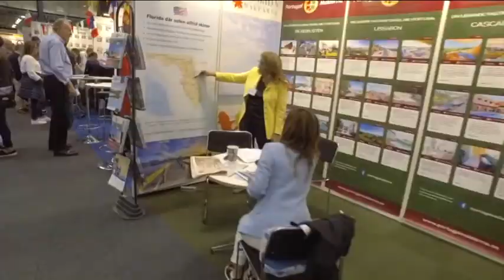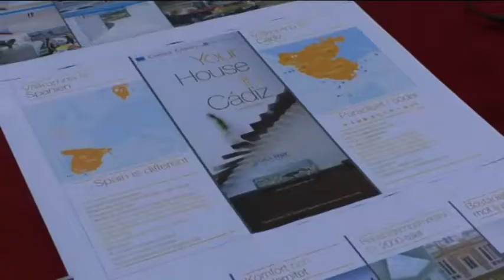VALORACION FERIA DE ESTOCOLMO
Agencias inmobiliarias suecas visitarán la provincia para conocer el destino. Ayuntamiento de Chiclana y GICA ha hecho un balance positivo de Feria del sector de Estocolmo. Dicen que han constatado el interés que suscita la provincia de Cádiz para la adquisición de una segunda vivienda para los meses de invierno y la jubilación.